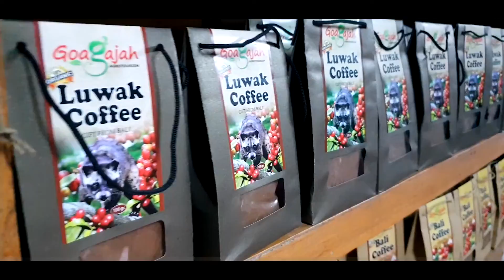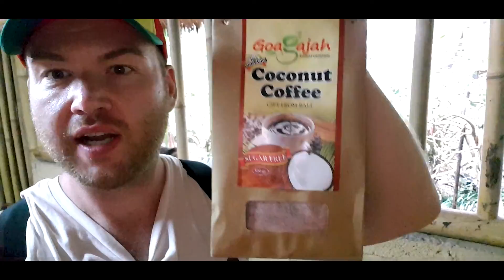Drinking POOP coffee in Ubud, Bali. OMG!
OMG! In this video, I drink POOP coffee (a catPOOccino!). In Ubud, Bali, I experienced drinking 'Kopi Luwak', which is an Indonesian civet cat. Find out my review and the tastes of Bali's infamous poop coffee.

Kopi Luwak Coffee is a special drink in Bali, Indonesia, and it should be on every traveler's bucket list! This coffee is said to be the most expenisve in the world!

The coffee gets its name as the luwak (or civet cat) consumes, digests, and then expels the best coffee beans. These are then cleaned, dried, roasted, and made into a cup of coffee.

In this video, we check out the free activity in Ubud. We sample various types of luwak coffee and give our review of the experience.

If you are traveling to Bali, you absolutely must try this free activity! It is perfect for families, as you get to sample various drinks.

This is is a very unique drink around the world, and an experience you can only get if you visit Bali! Don't be afraid to try the cat poop coffee, as it is a very fun experience.

"Tastes Seoul Good" is a travel and lifestyle channel based in Seoul, South Korea. Videos are produced in English, with Korean subtitles. Content includes Korean food, life, culture, and travel.

If you are looking for vlogs of an American in Seoul in 2018, this is where you should be!

Tastes Seoul good is a travel channel for visitors to Korea. If it is your first visit to Korea, if you're traveling on a budget, or if you are looking for family-friendly advice on attractions and what to eat in Korea, we are here to help!